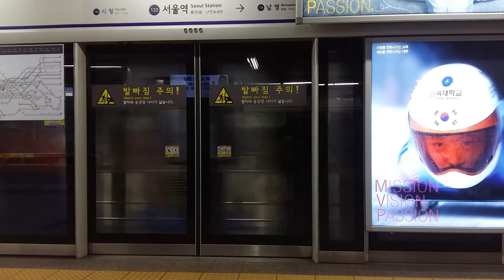1호선(납작이, 인천행, 311×28 편성) 서울역 발차영상